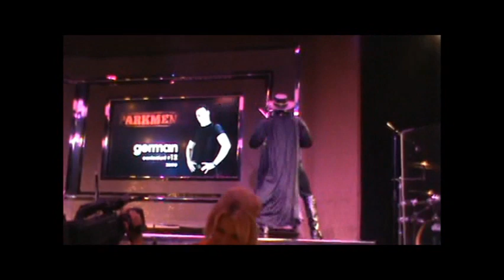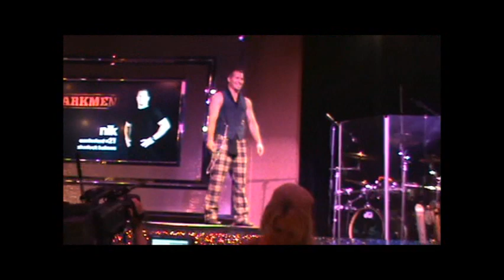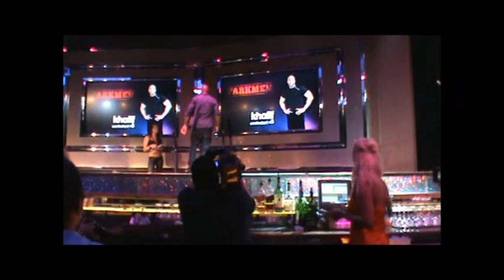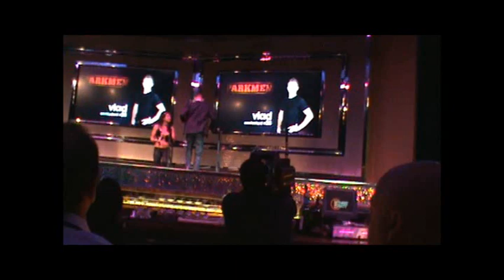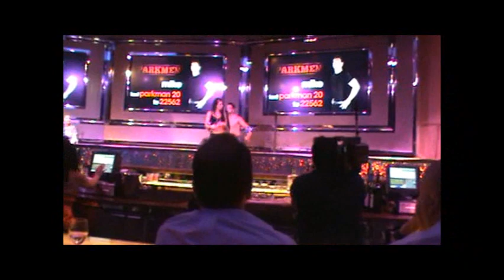My Movie V#17